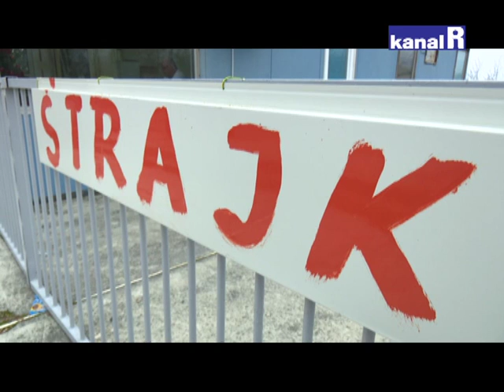NEMAJU IZBORA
Radnici Tiba traže pokretaja stečaja, jer je to jedini način da dobiju pet neisplaćenih plaća